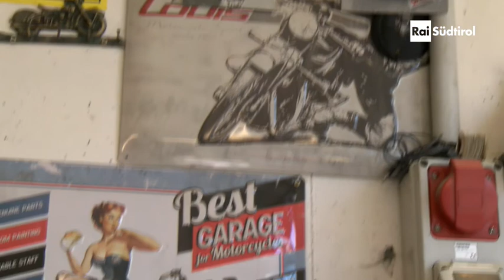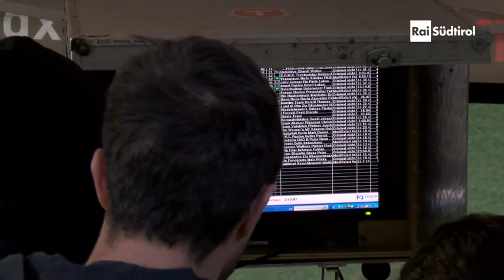Verein Sarner for vir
Für die meisten Heranwachsenden ist das erste eigene Motorrad der Traum ihrer Jugendzeit: In den kleinen 50cc-Motoren steckt viel Power – und wer das Zeug zum Basteln hat, der holt noch Extraleistung aus seinem Gefährt heraus.
Doch die Leidenschaft für ihre "50er" lässt auch manche Erwachsenen nicht mehr los. In Sarnthein hat sich ein Sportverein gebildet, der seit Jahren den Kult um die kleinen, aber schnellen Flitzer feiert und Freunde von überall her zum Wettrennen einlädt. "For vir Sarner!" - also "Fahr voraus, Sarner!" - heißt es da bei der "50cc Challenge".